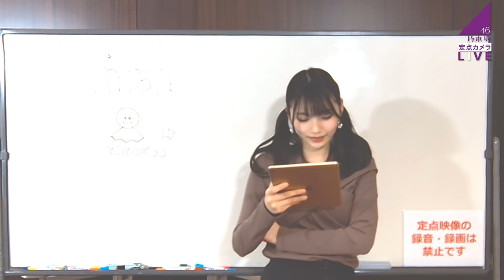焼肉の例の記事をネタにする岡本姫奈ちゃん